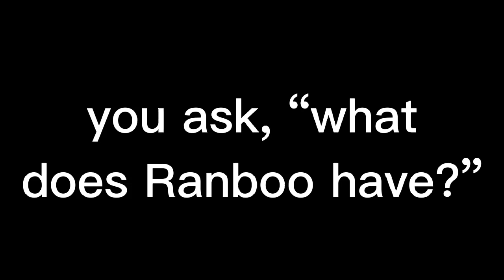boo its Ranboo